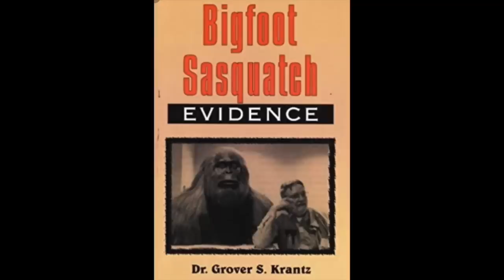BIGFOOT ODYSSEY episode 1 - Mar 2018 - Sasquatch in Missouri with Crypto PTSD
New Bigfoot documentary, finding sasquatch in Missouri. Welcome to Bigfoot Odyssey, my name is Kerry Arnold and this will be a show about people who have come in contact with Bigfoot, Sasquatch, Yeti, Yowie, Skunk ape, Grass man Dogman and wood boogers. We will travel the country interviewing and taking expedition with eye witnesses and going to their sighting locations. In this episode, Dustin will take us on his Bigfoot Odyssey from indifferent to the subject to hosting his own Bigfoot, Dogman podcast. If you have had an encounter or experience with a cryptid that has changed you sense of reality, contact us at and we will discuss coming to you and shooting an episode of Bigfoot Odyssey.